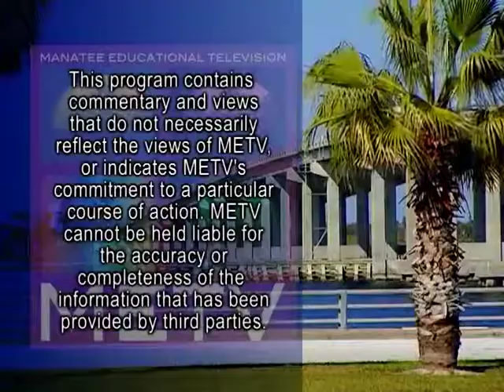Manatee Tiger Bay - March 2014